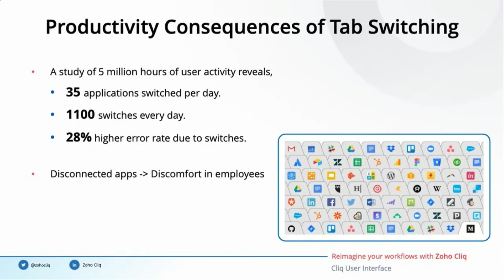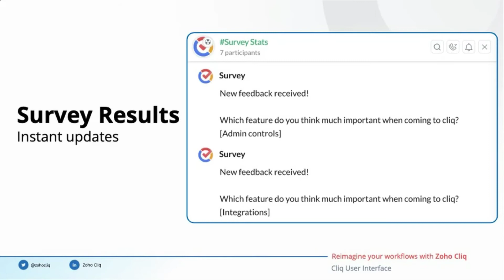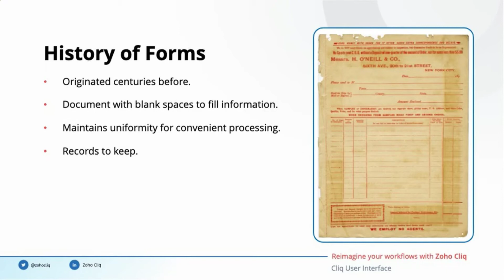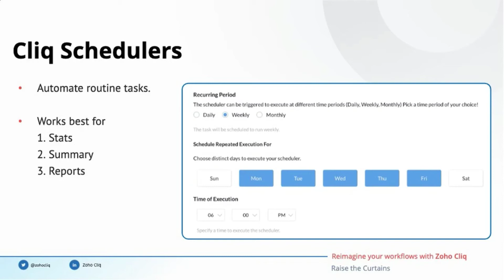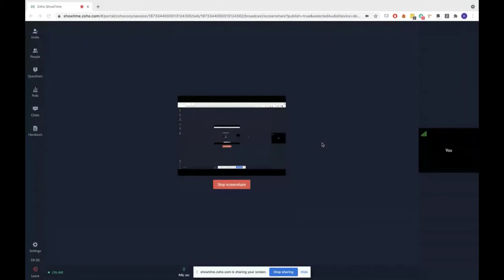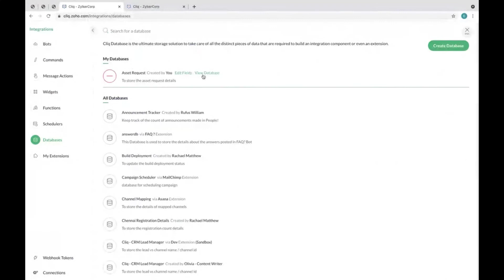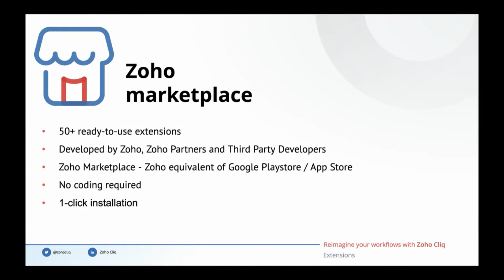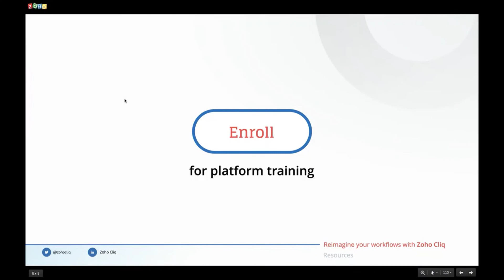Reimagine your workflows, live demo | Zoho Cliq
Zoho Cliq platform expert Deva, takes the audience through how automations can be done to boost employee productivity.